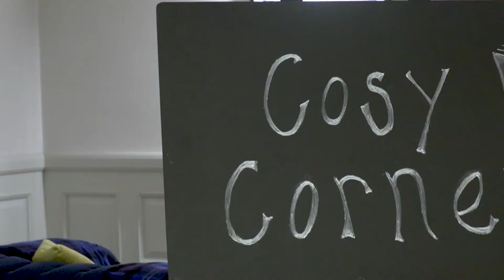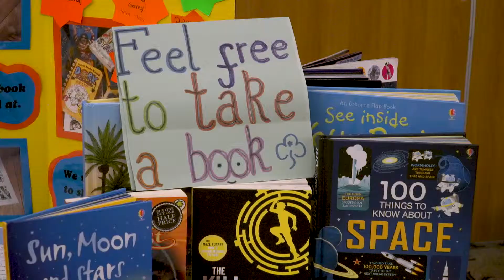Celebrating the First Minister's Reading Challenge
On 10 June 2019, we celebrated a year of fantastic reading journeys at our First Minister's Reading Challenge Celebration Event in Glasgow. In attendance were schools, libraries, community groups and more.

Our awards were handed out by 'The Nowhere Emporium' author Ross MacKenzie, and the Minister for Mental Health Clare Haughey.

If you'd like to be part of the Reading Challenge in 2019/20, please sign up in August